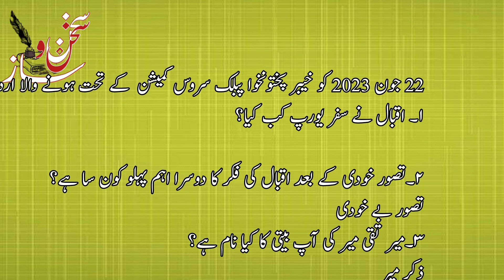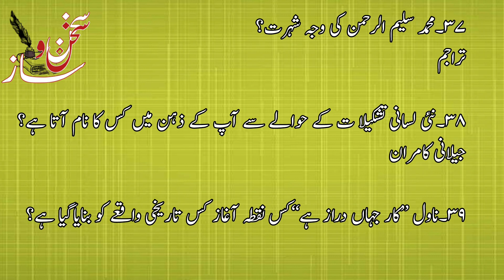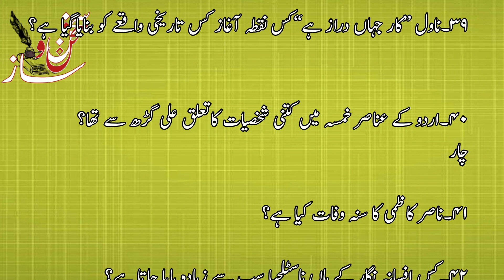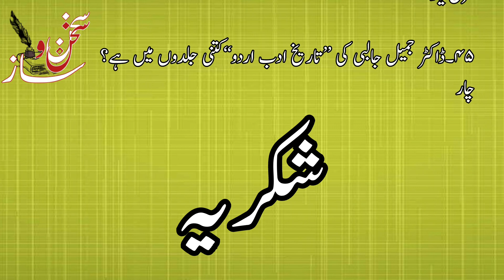KPPSC Urdu lecturer Test 22 June 2023 | PPSC Urdu | FPSC | SPSC | Urdu Solved MCQs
KPPSC Urdu lecturer Test June 2023
PPSC Urdu
FPSC
SPSC
Urdu Solved MCQs
لیکچرار اردو ٹیسٹ
خیبر پختوانخواہ پبلک سروس کمیشن لیکچرار اردو ٹیسٹ 2023